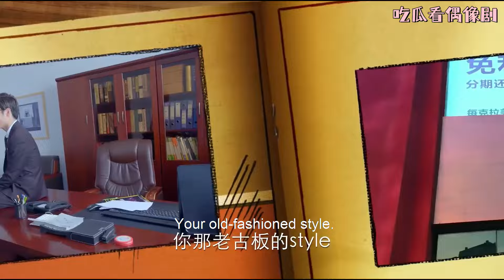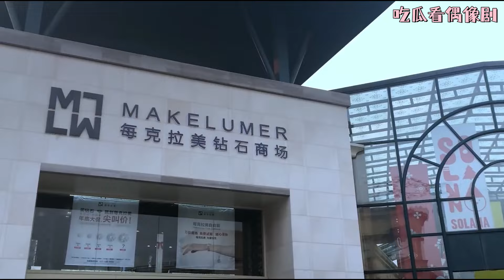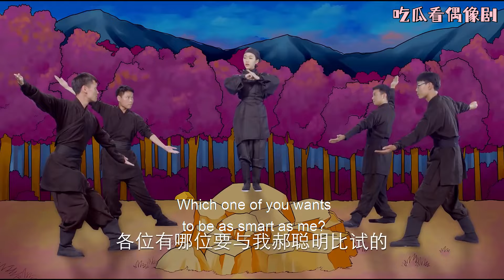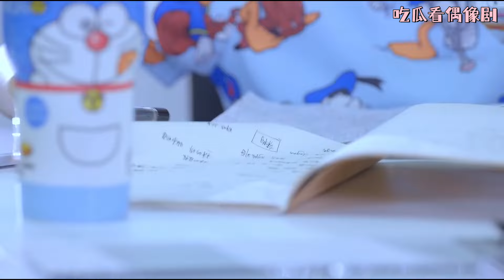【FULL MOVIE】一向高冷的總裁竟穿上了性感女裝，嫵媚的神態生動傳神，灰姑娘驚呆了！chinesedrama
4BDASLGN

【劇名】笨蛋爱上两个你  Fool In Love With You
【劇情簡介】
职场菜鸟郝聪明（刘美含 饰）因一场意外，撞破了拍卖会上的天价陨石钻戒，戒指中蕴藏的神秘力量诱发了池氏集团总裁池墨（吴昊泽 饰）的另一重人格宋晓晓（吴昊泽 饰）。此后，如韩剧男神般的宋晓晓与脑洞少女郝聪明谈起了恋爱，但因双重人格的相互转换，不知情的郝聪明与本是自己死敌的另一重人格霸道总裁池墨纠葛在一起。
【主演】：刘美含